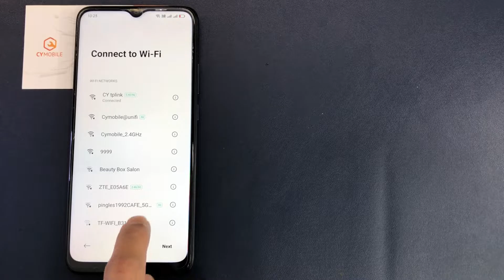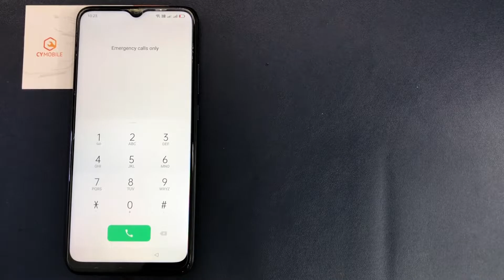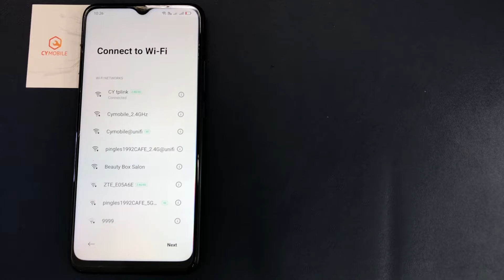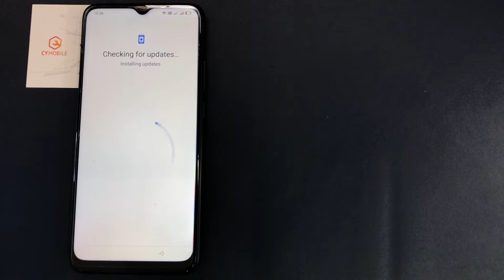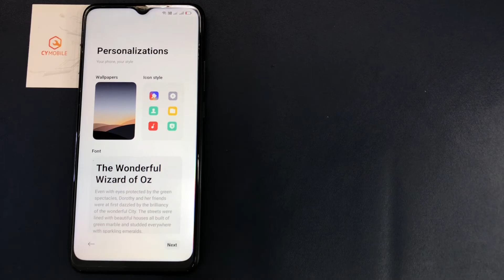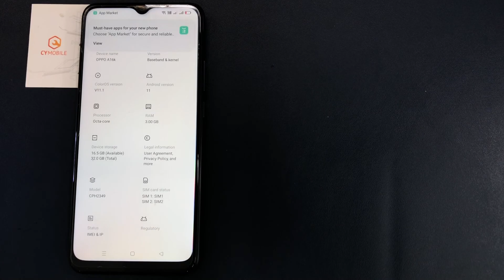OPPO A16k｜CPH2349 UNLOCK FRP ANDROID 11 ｜GOOGLE ACCOUNT｜BY UMT DONGLE